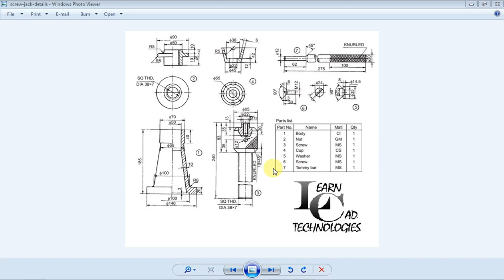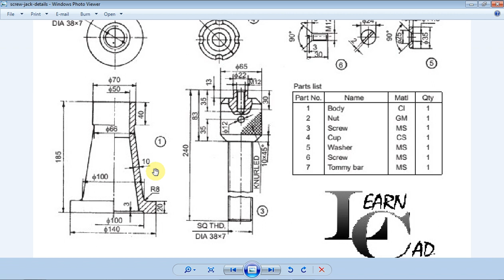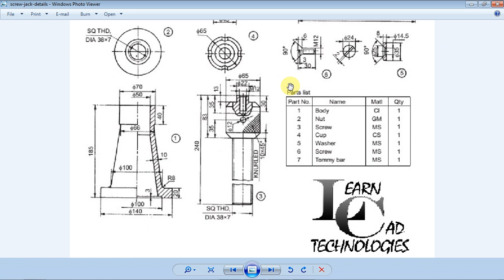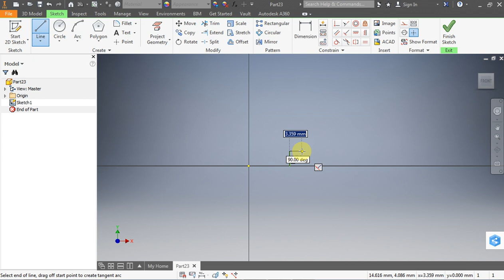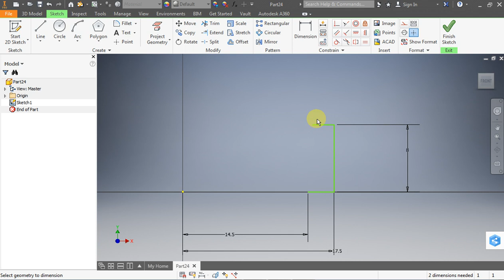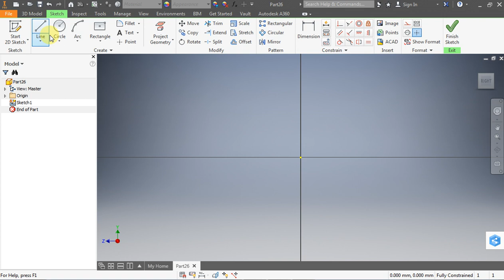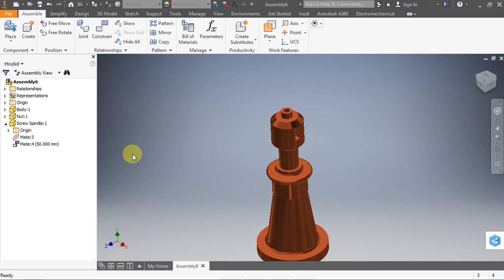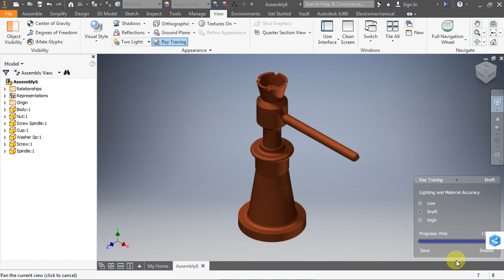Screw Jack | Autodesk Inventor | Part Design And Assembly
autodesk inventor Part Design & Assembly Learn In easy Way. Training Video For professional Designer. See All Design To Learn to Design and assemble The Parts in Diff Ways And Methods.